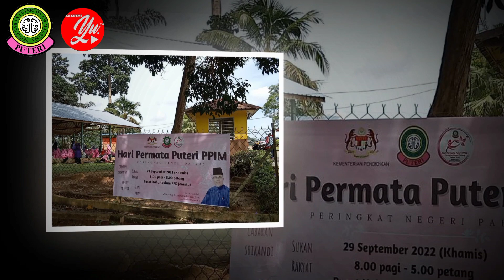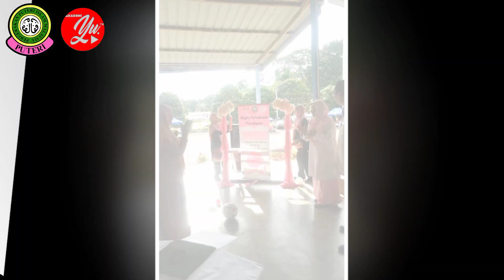Hari Permata Puteri PPIM Peringkat Negeri Pahang 2022 | 29 September 2022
Hari Permata Puteri PPIM Peringkat Negeri Pahang 2022

Tarikh : 29 September 2022
Tempat : Pusat Kokurikulum PPD Jerantut
Anjuran : PPIM Perhubungan Daerah Jerantut